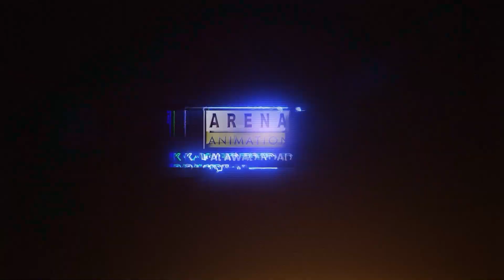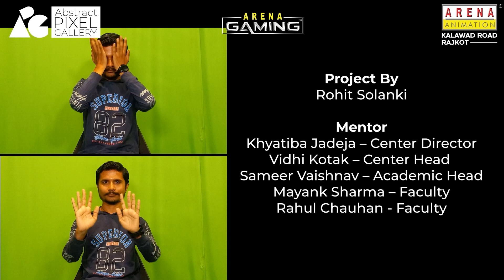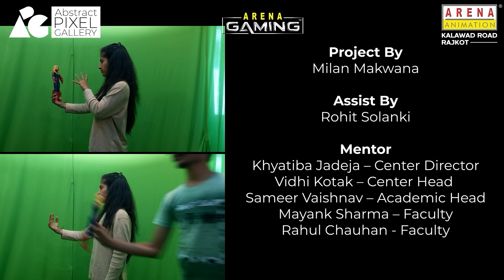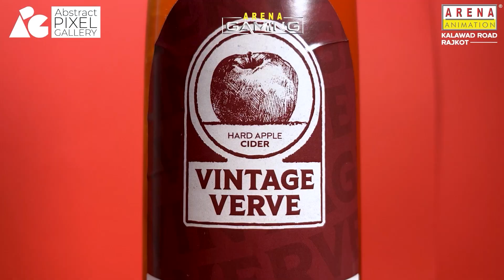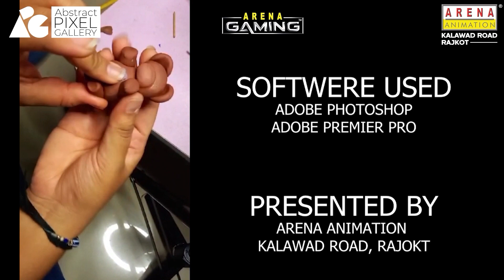Arena Animation Kalawad Road | Rajkot | APG 2024 | Learn Animation | VFX | Video Editing | Gaming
🎬 Check out the incredible video editing skills of our talented students!

🌟 From stunning visuals to seamless transitions, they've crafted captivating stories that showcase their creativity and technical prowess.

Watch as they bring their visions to life in this compilation of their best works.

𝗩𝗶𝘀𝗶𝘁 𝗼𝘂𝗿 𝗖𝗲𝗻𝘁𝗿𝗲 - Arena Animation Kalawad Road, Behind K.K.V Hall, Near Sankirtan Temple, Kalawad Road, Rajkot.
For More details:-
OUR COURSES:

➡️ VFX
➡️ Game Design
➡️ Graphic Design
➡️ Web Design
➡️ Audio- Video Editing
➡️ Digital Marketing
➡️ UI-UX Design